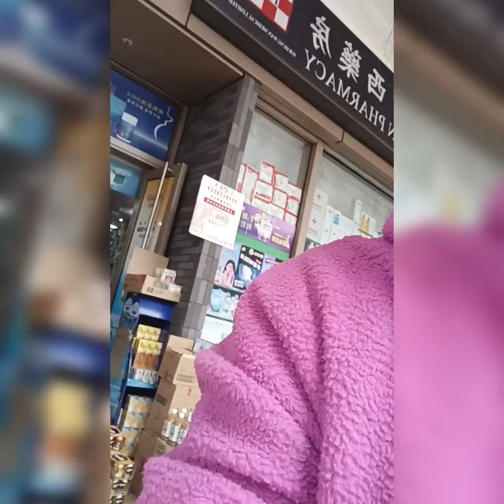SAINEM BABU SULTAN NAIK SEPEDA BELI KOPI , CUACA DINGIN